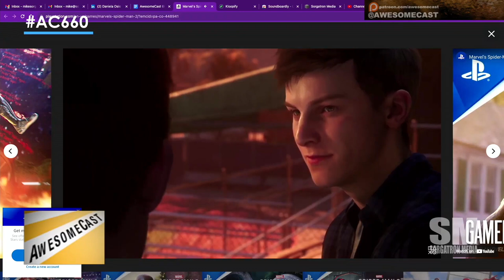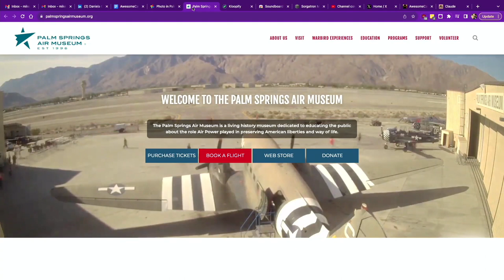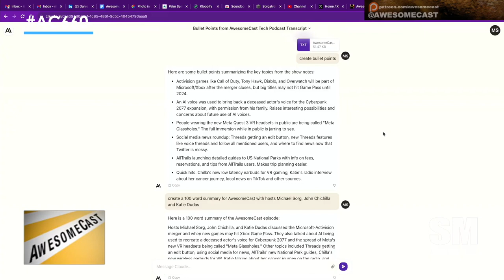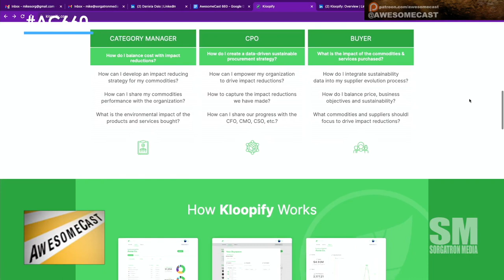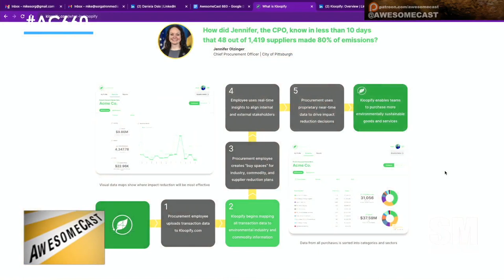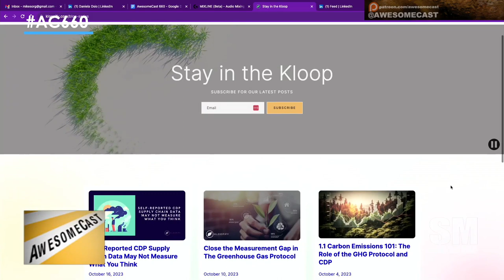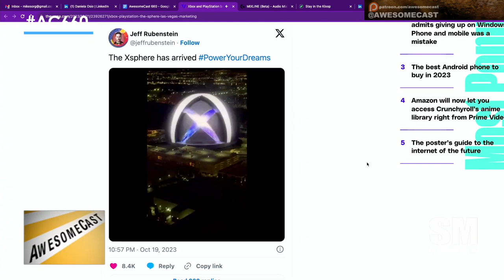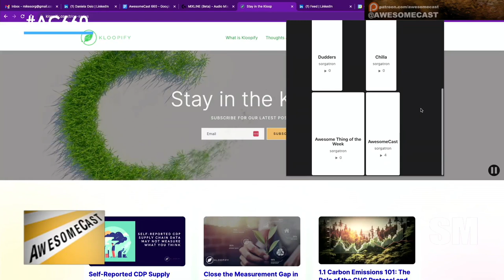AwesomeCast 660: Sustainability in Business with Kloopify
Chilla got PS5 and has been playing the NEW Spider-Man 2 game and good deals on games like Spiderman: Miles Morales. Enjoyed the PlayStation exclusive titles.

Dave went to the Palm Springs Air Museum - saw planes from WWII, Vietnam, Cold War. Could get in cockpits and see details up close. Located next to the Palm Springs airport.

Sorg uses Claude.ai to help create show notes and social media posts. Uploads transcript and asks for summaries, tags, questions answered, etc. Very useful for repetitive tasks.

Don't buy a new Mac this week - rumors of M3 chip MacBook Pros and iMacs being announced soon.

The Sphere in Las Vegas has cool 3D ads on the exterior from Xbox, PlayStation, NBA. Looks trippy.

Daniela Osio started Kloopify to help companies calculate sustainability impact in procurement and supply chain and map purchases to emissions data.

Adobe showed off wild e-ink dress that can change patterns and colors electronically. Could be used for high fashion or advertising.

What new products might Apple announce next week? They discuss rumors of new Macs with M3 chips, including possible updates to the iMac, MacBook Pro, and Mac mini.
What is Klupify and what problem does it aim to solve? Klupify is a startup that provides data and technology to help companies integrate sustainability into their procurement and supply chain processes.
How does Klupify work? It maps companies' spending data to environmental footprint information to give visibility into suppliers and commodities driving the most emissions. This allows companies to make more sustainable purchasing decisions.
What are some challenges with getting sustainability data from suppliers? Suppliers may not track or want to share detailed emissions data. Klupify works to educate them on the benefits of providing this data.
What is the Sphere in Las Vegas? It's a new immersive display structure where Xbox and PlayStation are running ads. It has a giant spherical screen that can show 3D graphics and video.
What was the spray-on dress demo from Adobe Max? They showed a dress made of programmable fabric that can change color/patterns like e-ink. It's a prototype done with Adobe technology.